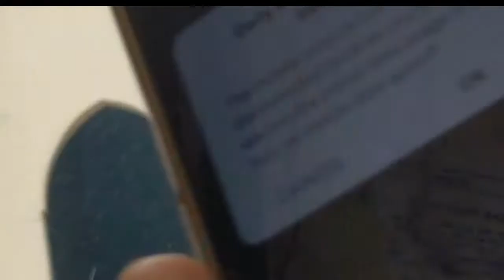🔴বিশ্বনবী কে নিয়ে কটুক্তি করার প্রতিবাদে হেফাজতে ইসলামের প্রতিবাদ সমাবেশ।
বিশ্বনবী ও মা ফাতেমাকে নিয়ে কটুক্তি করার প্রতিবাদে ভারতের বিরুদ্ধে হেফাজতে ইসলামের প্রতিবাদ সমাবেশ।

This content's Copyright is reserved for RK NewsTube. Legal action will be taken against those who violate the copyright of the material..